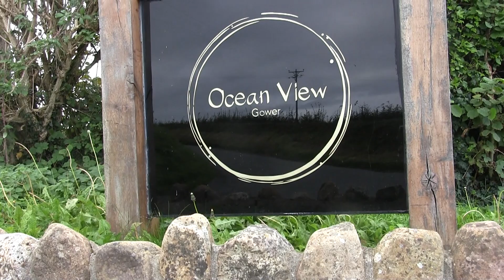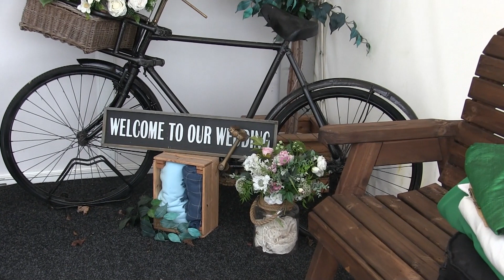Trinity 18: The Wedding Guest And The King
Filmed at Ocean View, a North Gower wedding venue, overlloking the Marsh. Music by Leslie Sheills; Fr Tim is the celebrant and Fr Nigel deals with the wedding guests! Emilia Ardouin reads the lessons.